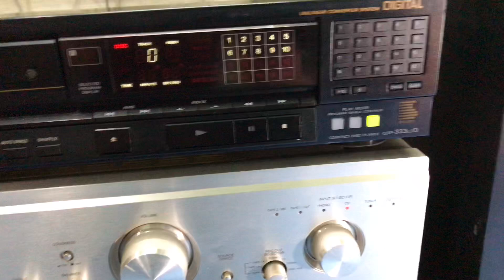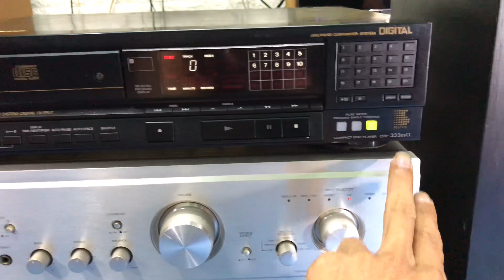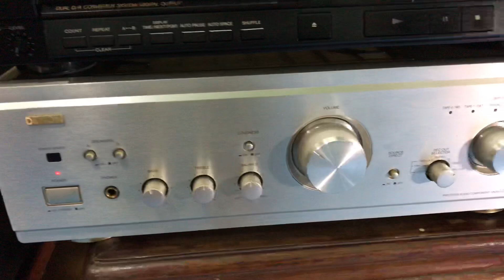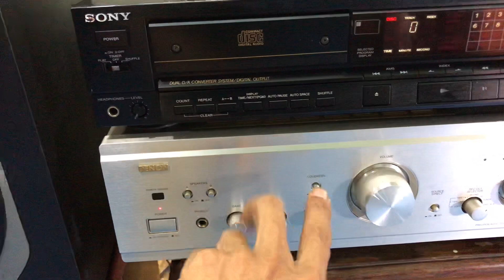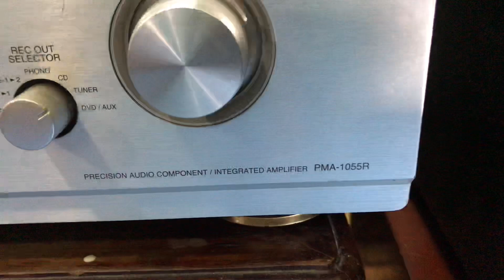10/9 Âm ly DENON PMA -1055R giá 6.800 đầu CD SONY CDP -333 ESD giá 3.500 loa giá 11.200: 0966603183